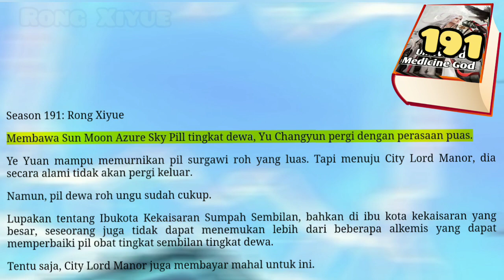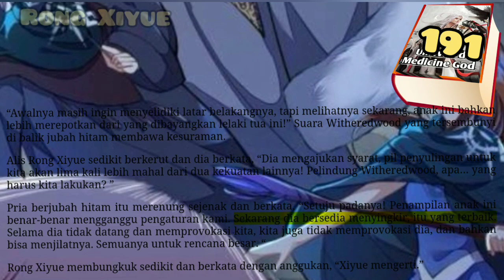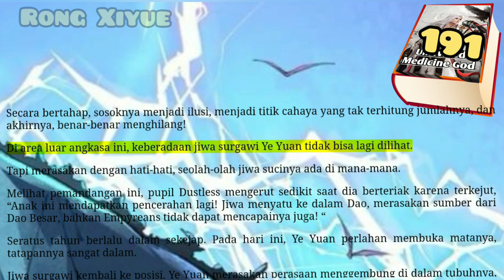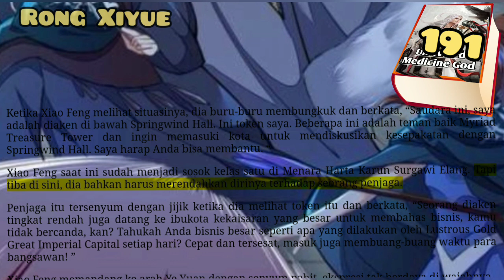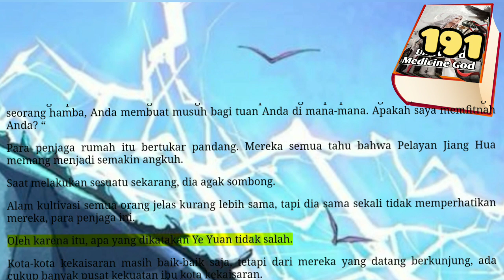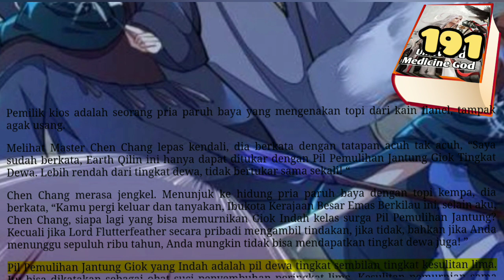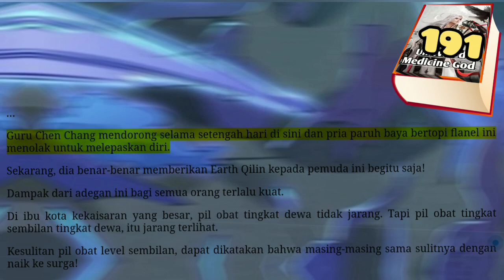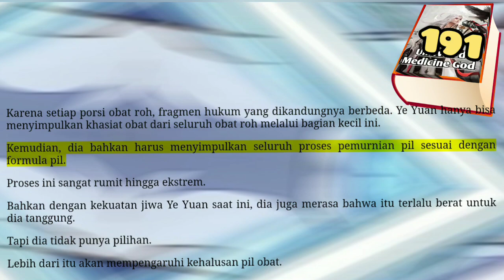Rong Xiyue, UMG 191